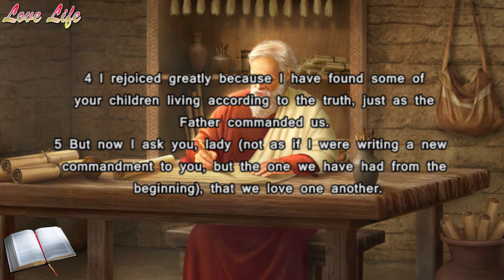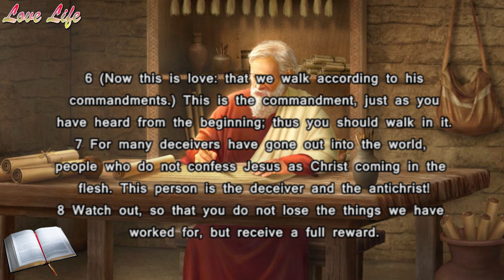2 John || Now this is love: that we walk according to God's commandments || NET Audio Bible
We are reading from the New English Translation Version of the Bible (NET)

(Now this is love: that we walk according to his commandments.) This is the commandment, just as you have heard from the beginning; thus you should walk in it.
For many deceivers have gone out into the world, people who do not confess Jesus as Christ coming in the flesh. This person is the deceiver and the antichrist!
Watch out, so that you do not lose the things we have worked for, but receive a full reward.
Everyone who goes on ahead and does not remain in the teaching of Christ does not have God. The one who remains in this teaching has both the Father and the Son.
If anyone comes to you and does not bring this teaching, do not receive him into your house and do not give him any greeting,
because the person who gives him a greeting shares in his evil deeds.
Though I have many other things to write to you, I do not want to do so with paper and ink, but I hope to come visit you and speak face to face, so that our joy may be complete.
The children of your elect sister greet you.